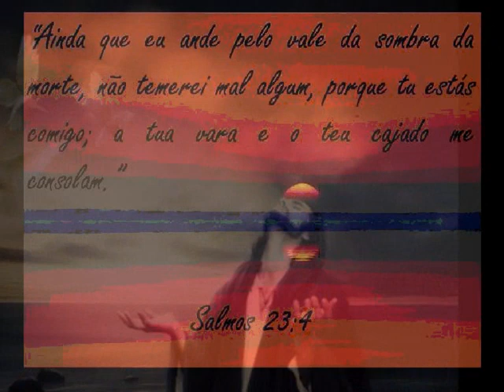EU PRECISO DE VOCÊ